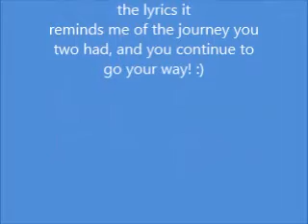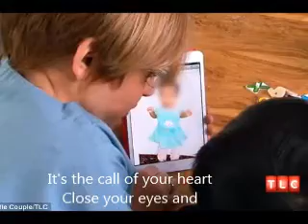The Little Couple An angel was sent to you 3-23-14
Bill, Jen, this song fits your journey completely! We love the way you are still making your way smoothly, with maybe a few bumps here and there, but you are still going! Keep up the good work! :)

Send Me An Angel

By

Scorpions

lyrics

Wise man said, "Just walk this way
 To the dawn of the light
 The wind will blow into your face
 As the years pass you by"

"Hear this voice from deep inside
 It's the call of your heart
Close your eyes and you will find
 Passage out of the dark"

 Will you send me an angel?
 Here I am
 In the land of the morning star

Wise man said, "Just find your place
 In the eye of the storm
 Seek the roses along the way
 Just beware of the thorns"

Wise man said, "Just raise your hand
 And reach out for the spell
 Find the door to the promised land
 Just believe in yourself"

 The way out of the dark"